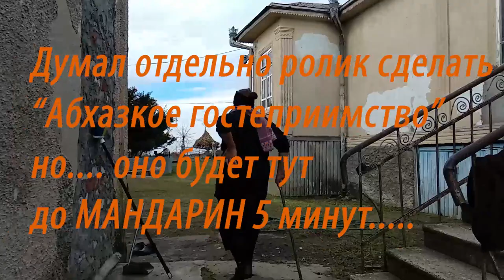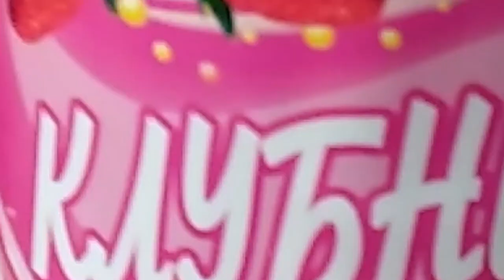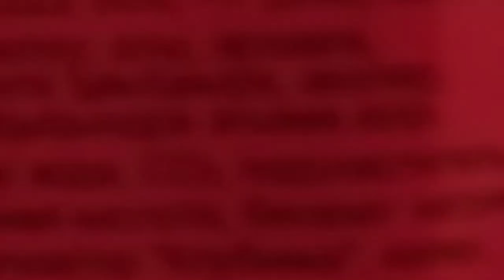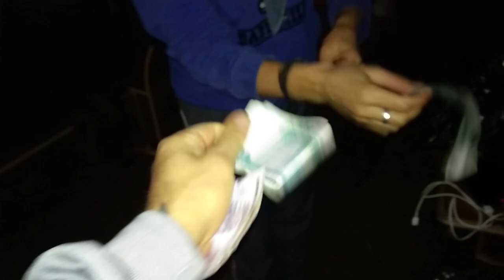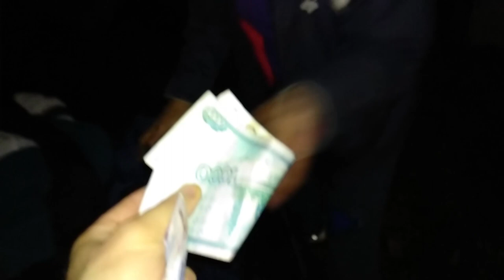👻 сбор рекордного урожая мандаринов в Абхазии | Бизнес на мандаринах | переходим на живое питание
☀ Я Вам от первого лица покажу как можно работать и получать позитив от сбора рекордного урожая мандаринов в Абхазии          ☀ РАЗВЕРНИ ОПИСАНИЕ ☀
Тут будет немного рассуждений на тему куда Я иду, вектора моего развития, но в основном легкая и юмористическая форма.
Цель видео - показать что можно зарабатывать даже за пределами России, зимой и радоваться жизни!
Бизнес на мандаринах - узнавайте про аренду земель, про таможню, всё возможно, всё работает, тот кто ДЕЙСТВУЕТ - прийдет к цели. НУ а мы заработали по косарику, Я, Маша, Аленка, Аленка + 200 потому что уже уверенно сыроедит и не обедав собрала + 2 Ящика.
Набрали по рюкзаку + 15кг и вот рад поделиться тем что получилось с Вами друзья.
Благодарю за просмотр. Переходи на канал за подпиской )
Я живой человек и У МЕНЯ ЖИВОЙ КАНАЛ
Я говорю и о своих движениях вверх и откатах вниз!
Я честный и искренний. Я делаю то что ЛЮБЛЮ 💖